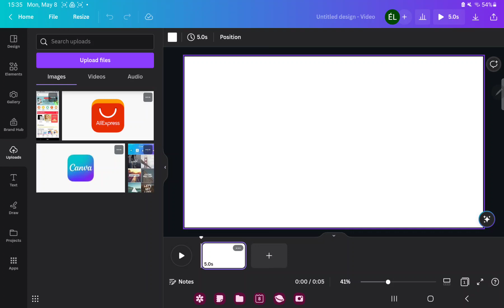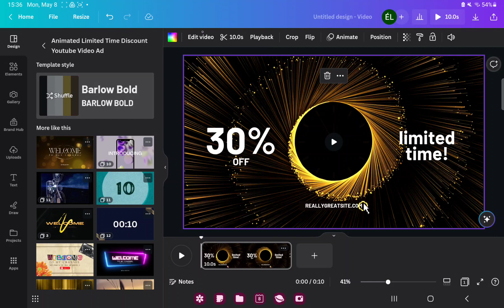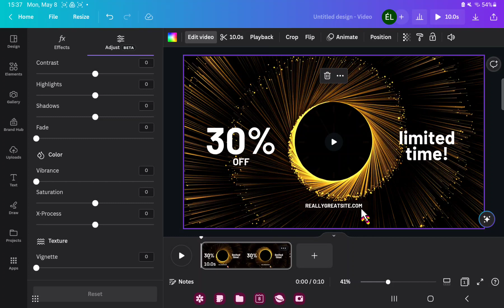How to create a YouTube video ad on Canva?